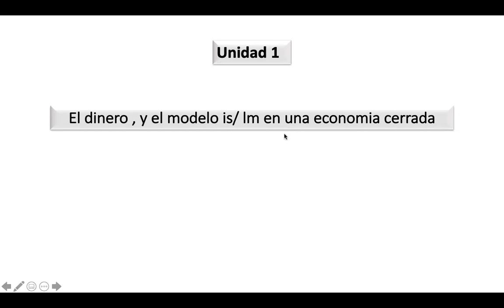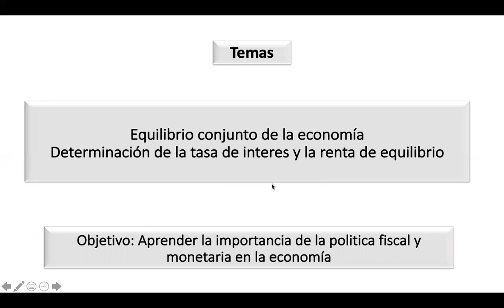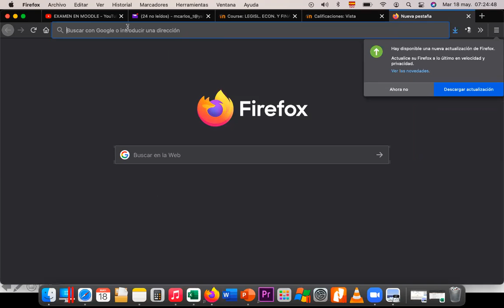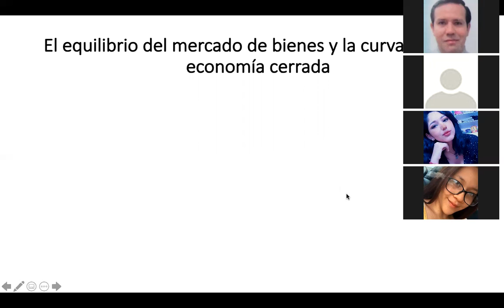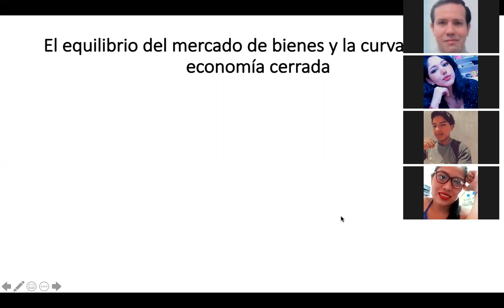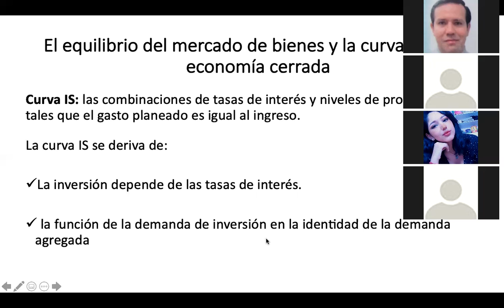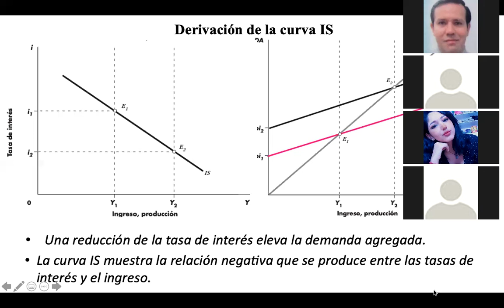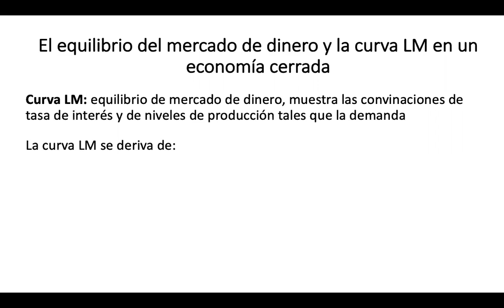MI CUM A Equilibrio conjunto de la economía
Equilibrio conjunto de la economía, primera parte